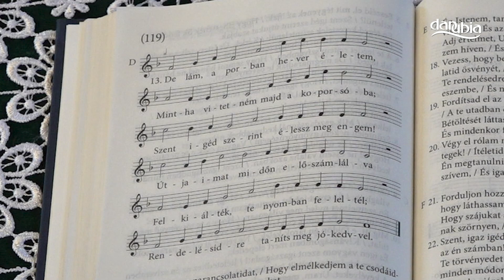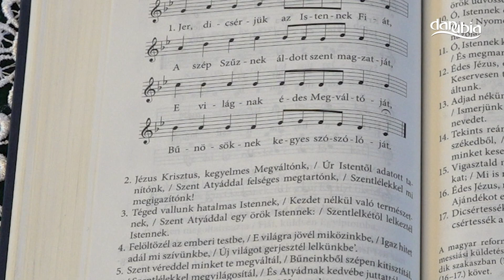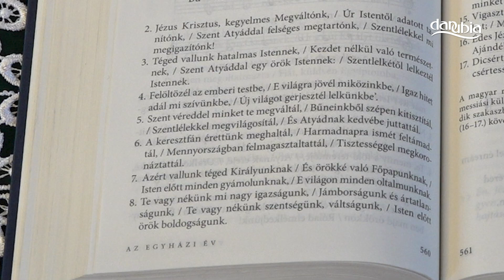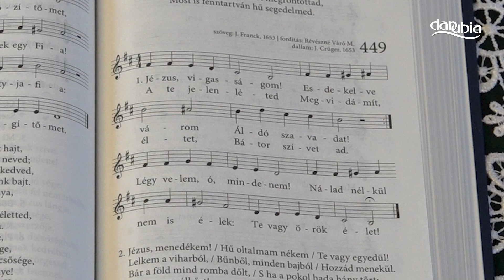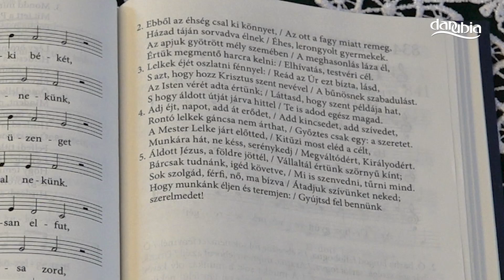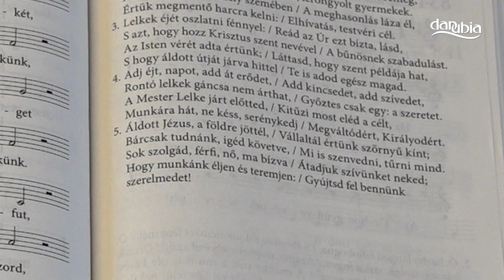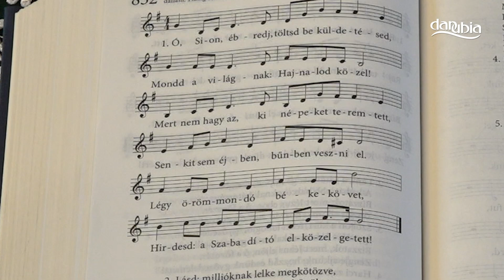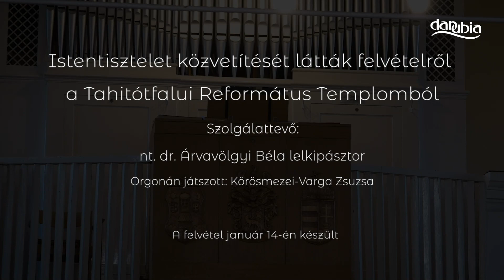Istentisztelet közvetítése a Tahitótfalui Református Templomból - 2024. január 21.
Istentisztelet közvetítése felvételről a Tahitótfalui Református Templomból
Szolgálattevő: nt. dr. Árvavölgyi Béla lelkipásztor
Orgonán játszik: Körösmezei-Varga Zsuzsa

A felvétel 2024. január 14-én készült